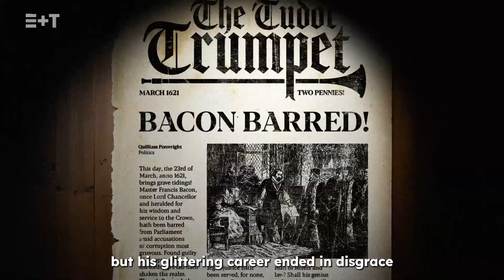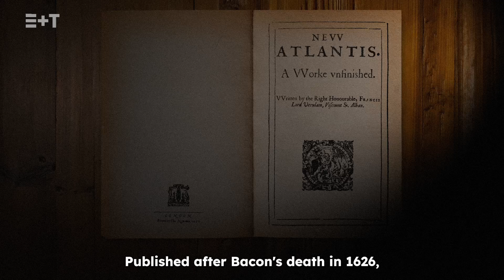E+T | Eccentric Engineer - Francis Bacon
Without Francis Bacon, it’s unlikely that engineering as we know it would exist today. Following a chequered political career, Bacon challenged the status quo and developed his scientific method. Now, proper experimentation backed up theory - science superseded philosophy. This video takes a wry look at Bacon's career,  his legacy and his demise!